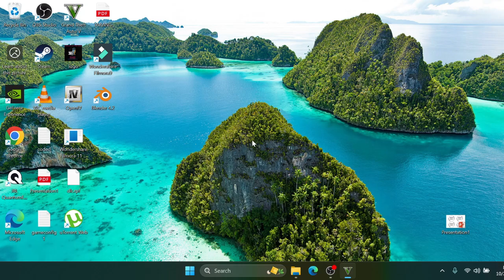Trevor ne liya chang ke liye bikers gang se pangaa